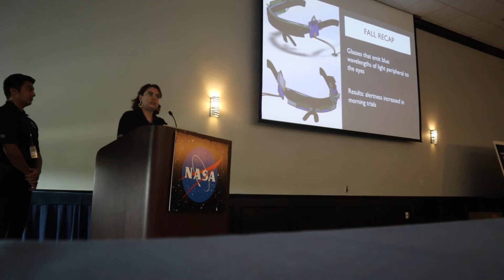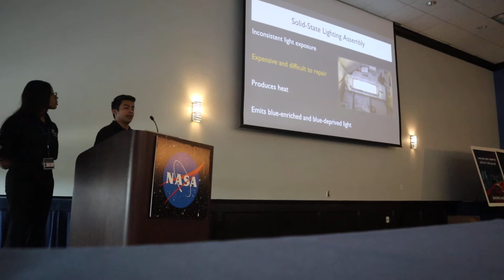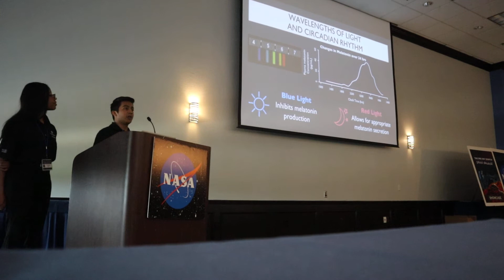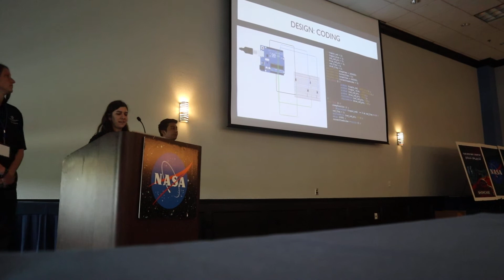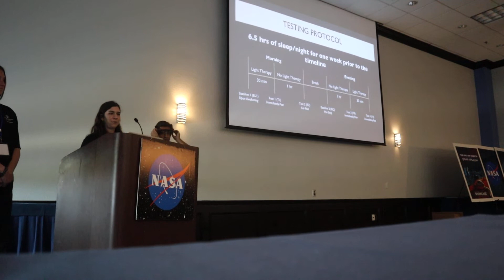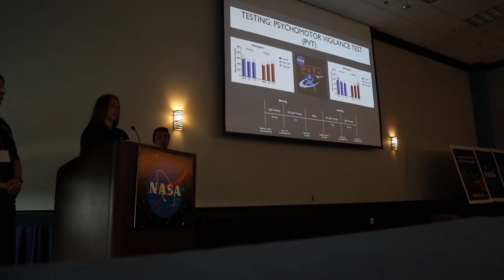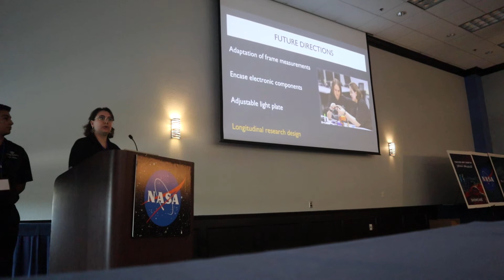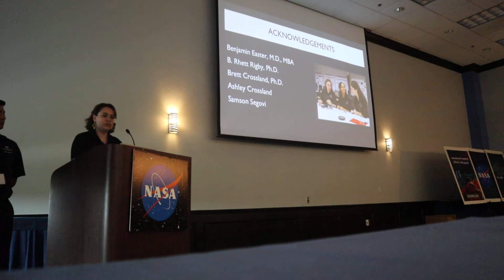TWU Spring 2022 NASA Design Team Presentation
For the second consecutive semester, a team of Texas Woman’s University kinesiology seniors took the top prize – and two of four other awards – in the Texas Space Grant Consortium Design Challenge Showcase.